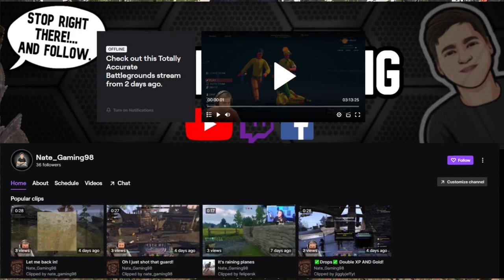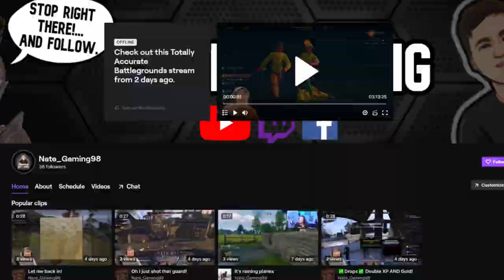How To Level Illusion 1-100 FAST In Skyrim!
In this video I will show you how to level your illusion skill from 1-100 fast in Skyrim!

1.) Skyrim TUBZZ Rubber Ducky!
Add a touch of Skyrim to your collection with this detailed collectible figure. [Find it here]

2.) Skyrim Official Lore Books!
Dive deeper into the world of Tamriel with this comprehensive lore book. [Grab your copy here]

3.) The Official Skyrim Cookbook!

4.) Skyrim Board Game!
Try the official Skyrim board game from Bethesda to complete your collection! [Find it here]

5.) Skyrim Themed Necklace!
This necklace features the iconic Skyrim logo, so you can carry a piece of The Elder Scrolls wherever you go [Check it out here]